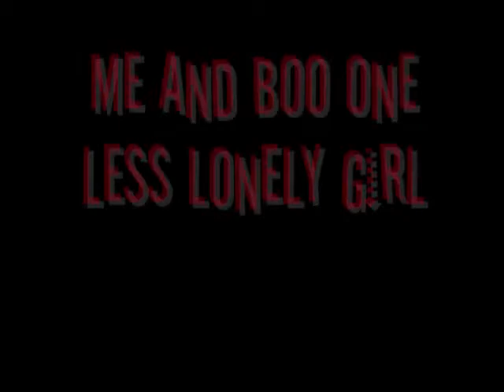Boo And Me One Less Lonely Girl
me and boo one day after lol